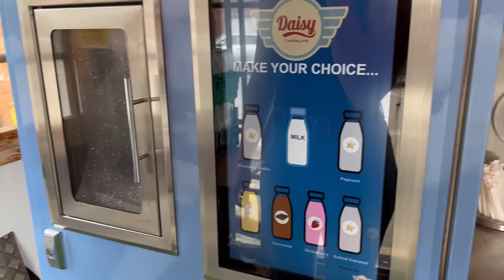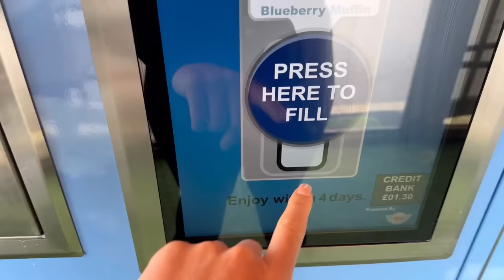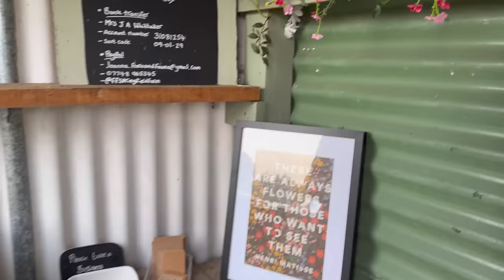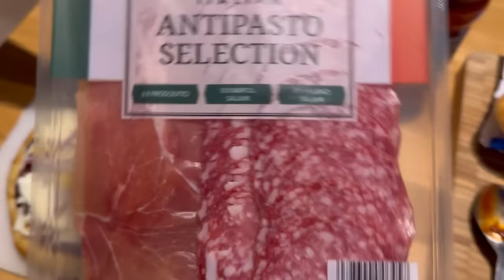MINI WEEKEND VLOG